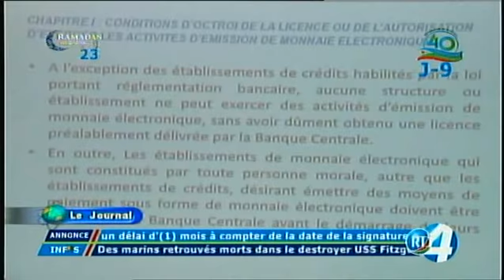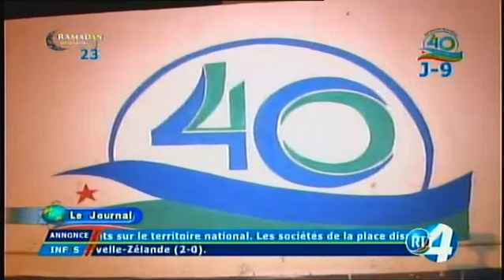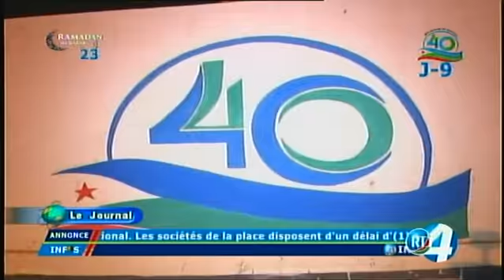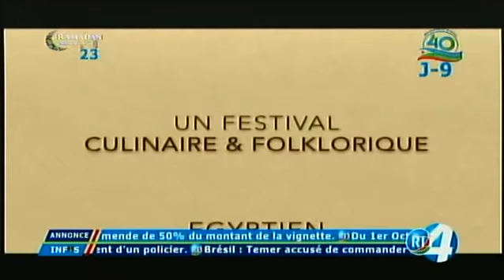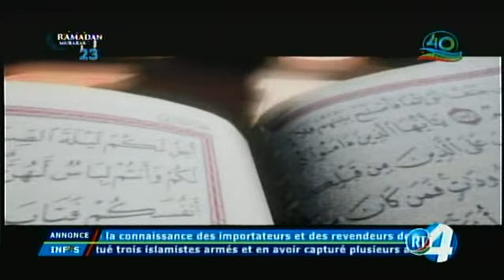Télé Djibouti Chaine Youtube : Edition de 15h 18/06/2017